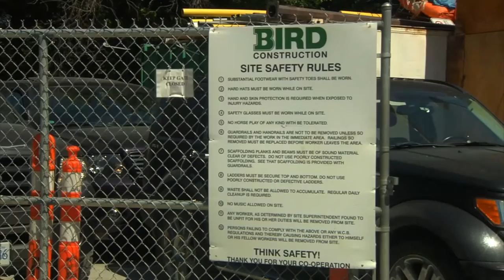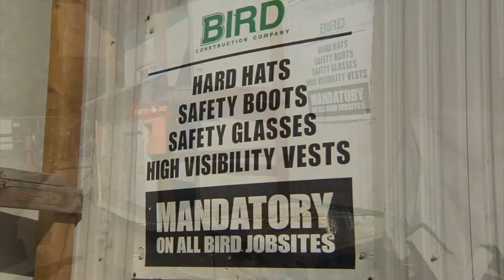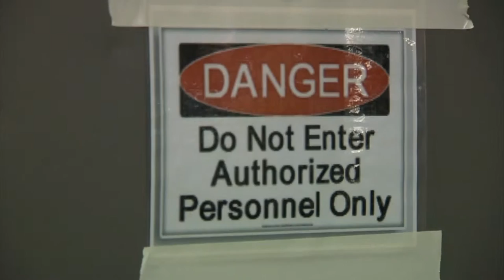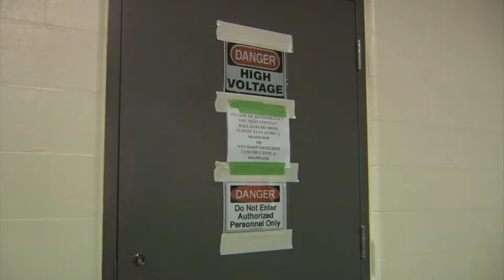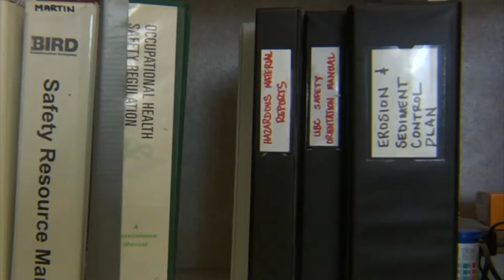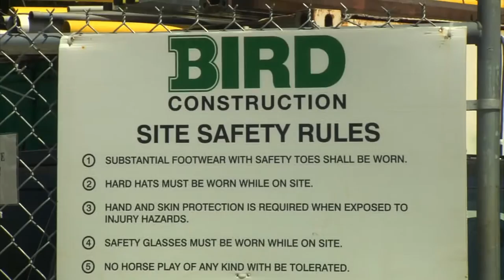Bird - Safety Video 2015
Bird Construction, a national general contractor, provides construction services to commercial, institutional, retail, industrial, and mining sector clients. Although Bird is based in Ontario, they have offices and operations coast to coast. They needed a safety video to orient employees, subcontractors and visitors to their work sites, one that could ensure consistent safety training across Canada.

They hired Pacific Producers Group to produce this video, which details their main safety standards and protocols. PPG handled co-scripting duties, filming, and post-production; studio filming was done at Gak Studio ), and onsite at project locations in Vancouver and Richmond, BC.

National Safety Director Mark Dreschel commented: "Just a note of thanks for an excellent product and a great experience working with PPG. Personal yet very professional. Your creativity, technical ability and ongoing responsiveness to our questions and requirements throughout the process was much appreciated and we look forward to working with you again soon."